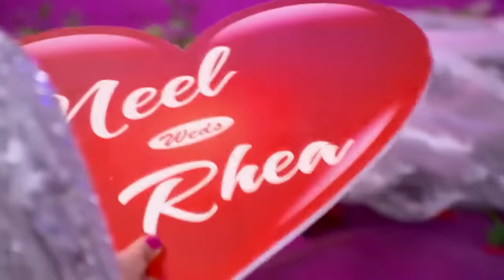STAR VEZHAMBAL 211 TD 07 03 18